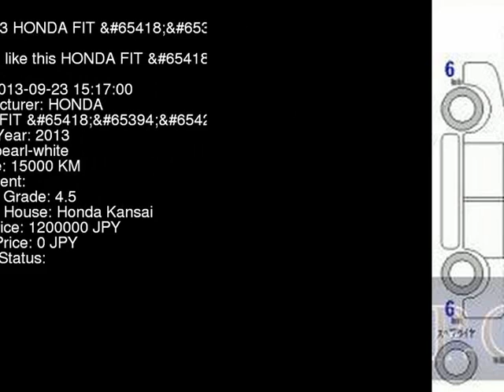2013 HONDA FIT RS GP4 - Japanese Used Car For Sale Japan Auction Import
2013 HONDA FIT RS GP4 - Japanese Used Car For Sale Japan Auction Import GP4,HONDA,FIT,RS,Honda Kansai,jdmvip,vip,jdm,cars,japan,jdmvip.com,japanesecars,usedcars Japanese Used JDM Car For Sale At Auction in Japan for Import